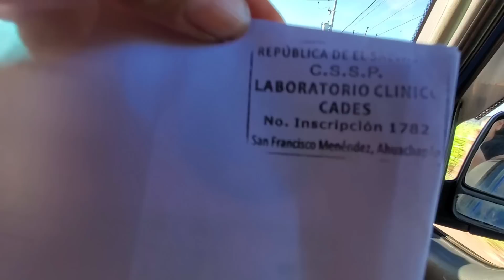Me sentí muy feliz de haber apoyado a estos jóvenes 🙏🙏